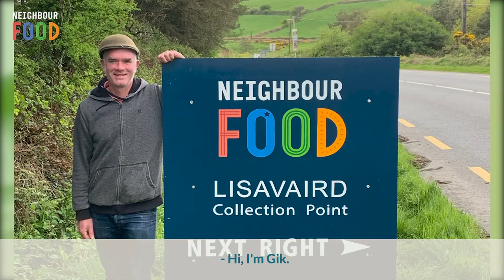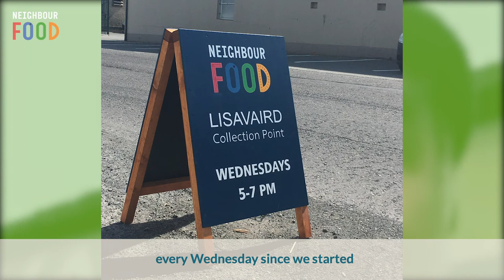Meet Gik, our NeighbourFood host in Lisavaird & Skibbereen, West Cork.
Meet Gik who is from Olives West Cork and is both a producer and a host!

We caught up with him for a quick meeting on Zoom where he told us all about the great things NeighbourFood in Lisavaird has to offer and the pick up service he also offers at the Skibbereen Saturday market.

Thank you Gik for all your ongoing support.

- Hi, I'm Gik. I'm the host for Lisavaird NeighbourFood and I'm from Olives West Cork. So, I'm producer as well as a host.

I've just found NeighbourFood to be a God-send and I'm not the only one. So, the products available in NeighbourFood Lisavaird include obviously, all our stuff like olives and cheese.

There's locally grown veg, there's organic veg freshly baked breads, there's vegan chocolates. There's locally roasted coffee, wine, cider, beer. Then we have a couple of restaurants, like Lettercollum in Clonakilty, they make stuff for us. There's a couple of chefs locally who do, Caitlin Ruth She does these kind of Zoom meetings that people can actually cook along with her and they get all the ingredients which is great.

Customers absolute, I mean, absolutely love the service.

We've plenty of parking around here. We've set it up so that when people who are working the clock are finished, which is generally 5:00, 5:30, that's when our pick up starts. The co-op has everything here. So, there's still a bit open when people get here so they could do a little bit of shopping on the side. But, in terms of space, so, we've got social distancing in place. We've got plenty of parking we can just drop people's orders into the back of their cars or their vans or their tractors and, yeah. People just love the service. So, for anybody that's interested in getting onto NeighbourFood it's very easy. You just register with NeighbourFood, register with a market that's close to you. You'll be notified when one is open. Lisavaird operate every Wednesday since we started then we added a Saturday one because people there was so much demand. And I also host the one in Skibbereen. So, Skibbereen Market, basically on the edge of the market there's a NeighbourFood pick-up point and it's a great facility for people as well.